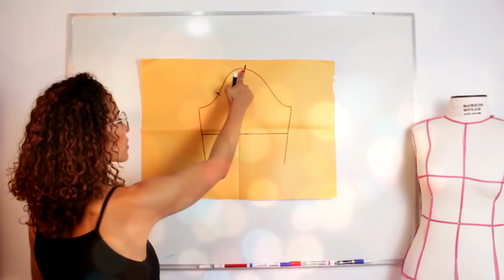Aula de Costura - Vestido Midi Barrado com Cinto de tecido forrado | Dayse Costa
Aula de Costura te ensino passo a passo como fazer um Vestido Barrado no tamanho midi. Para completar o modelo ensino ainda como fazer um cinto de tecido forrado!

Sou Dayse Costa, modelista, especialista em modelagem feminina e ensino você a fazer suas roupas pela internet.